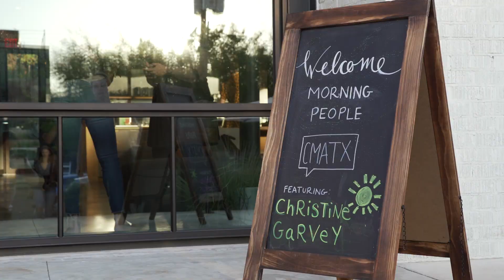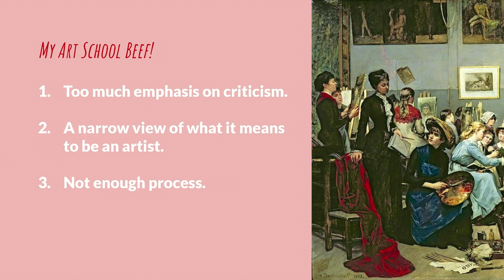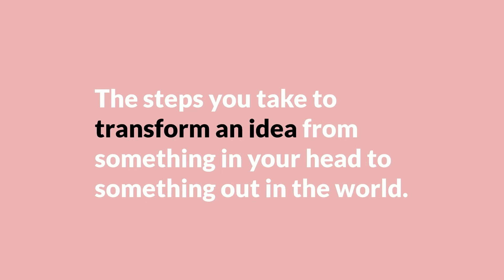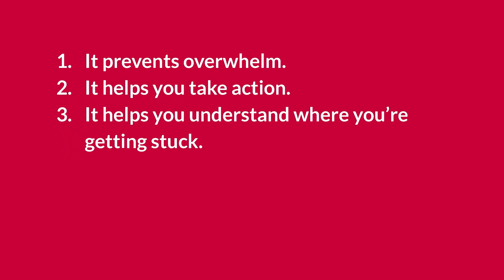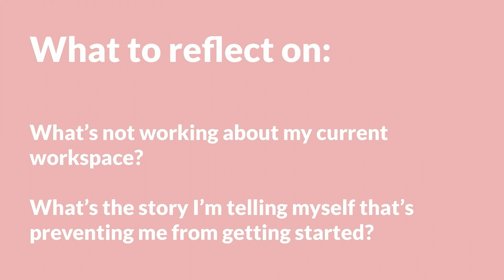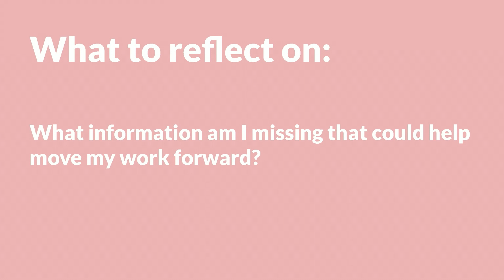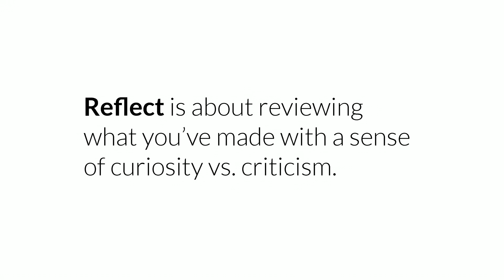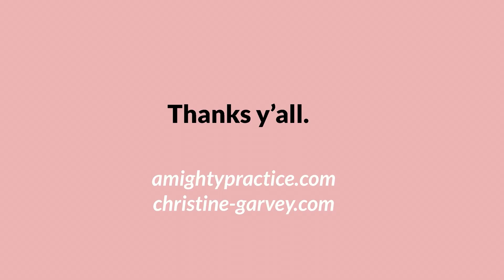Christine Garvey: Artist & Coach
"In order to go deep, we need a process."

Christine Garvey at CreativeMornings Austin, Sep 30, 2022. Free events like this one are hosted every month in dozens of cities. Discover hundreds of talks from the world's creative community